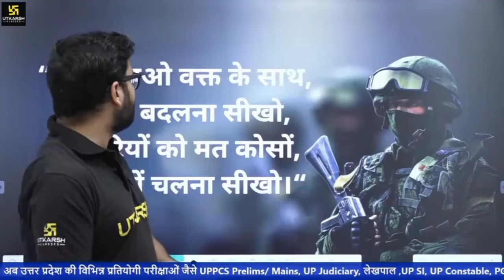मजबूरियों को मत कोसो हर हाल में चलना सीखो/Motivational Quotes/Kumar Gaurav Sir